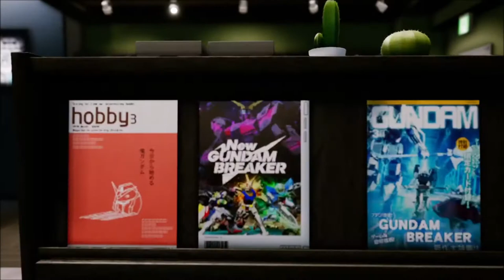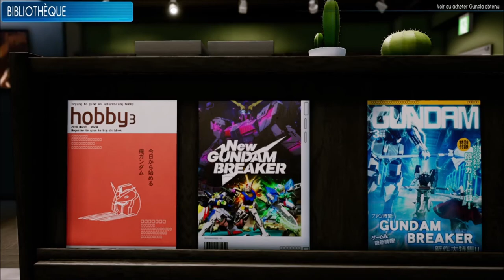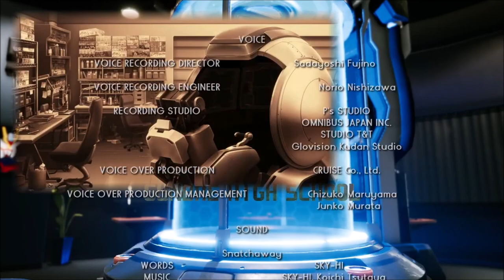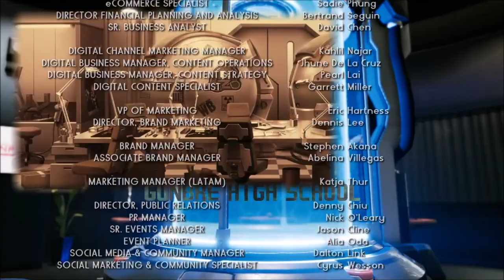[FR/Live] New gundam breaker épisode 2 : on défie le conseil des étudiants .(FIN)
Voici le deuxième épisode du live sur le jeu new gindam breaker.